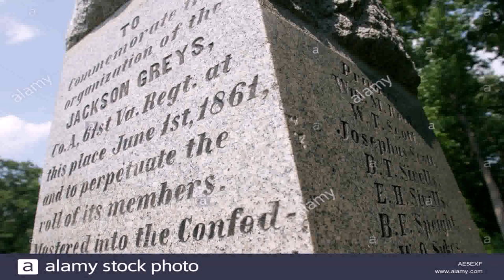Water Garden Theater Pleasant Grove